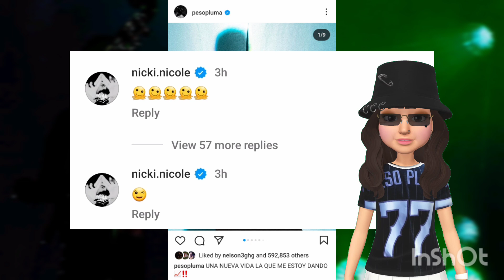NICKI NICOLE NO AGUANTO MÁS Y LE MANDO BESOS A PESO PLUMA! 😘🥷🏻🔥